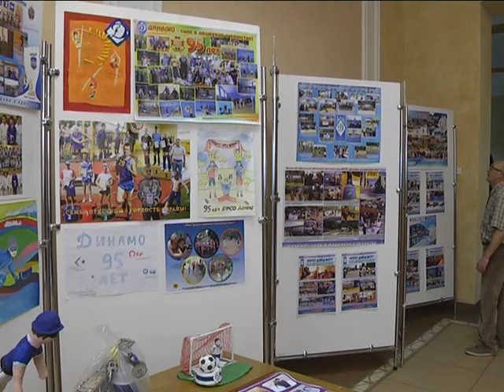2018-05-02 г. Брест. 95-летие БФСО «Динамо». Новости на Буг-ТВ.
2018-ый год для Белорусского физкультурно-спортивного общества «Динамо» стал годом большого и значимого юбилея. Флагман отечественного спорта, лидер в деле физической и профессиональной выучки сотрудников и военнослужащих правоохранительных органов Беларуси отмечает 95 лет со дня своего образования! Торжественные мероприятия прошли в Минске и во всех областных центрах, где на протяжении почти века успешно работают региональные структуры общества «Динамо» . Ирина Альшова побывала на праздничном мероприятии, где чествовали лучших и вспоминали славную историю белорусских и брестских динамовцев.